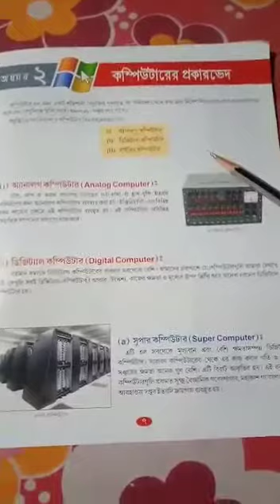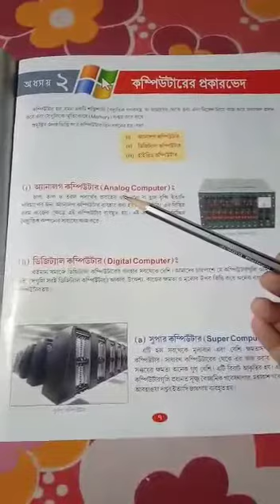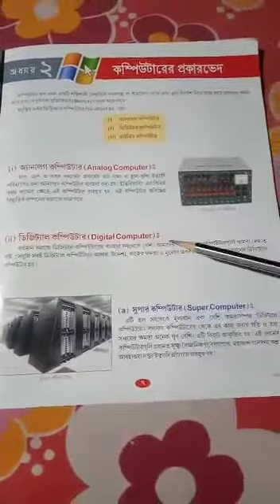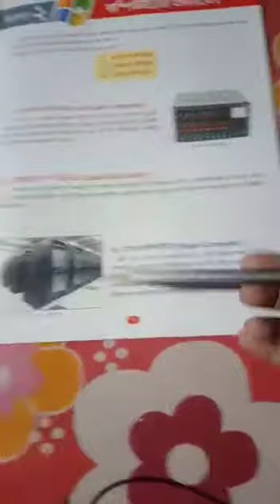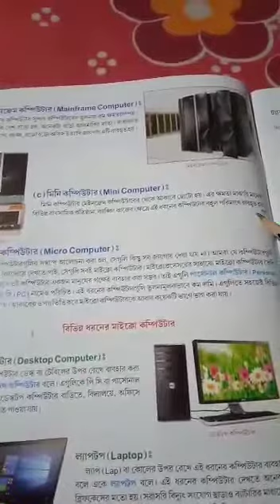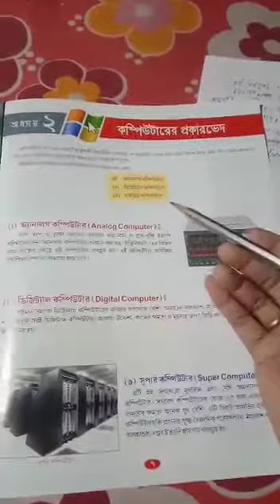ClassIV Computer class (P-7)